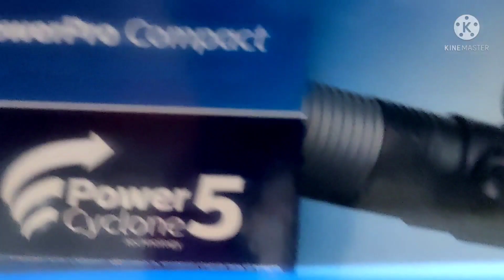friends meet up|radhikapur border|long drive|serser khet|ddlg pose|baba ma anniversary surprise gift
Hi I am sayan and my wife is mala...this is our lifestyle vlog.. it’s made for your entertainment..

In this vlog u can see the lifestyle

We make bengalivlog for people of Bengal. and share this to you through the familyvlog...